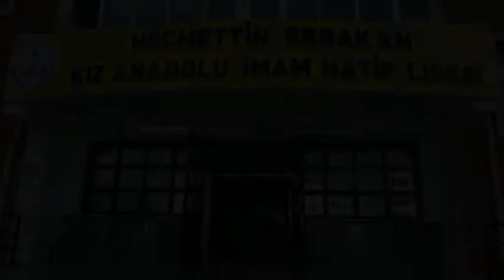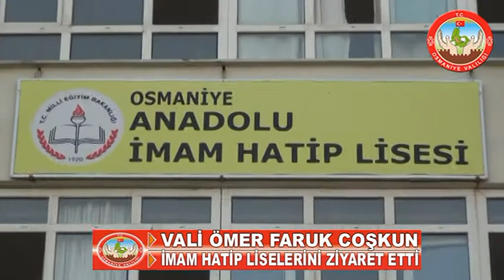VALİ COŞKUN, İMAM HATİP LİSELERİNİ ZİYARET ETTİ